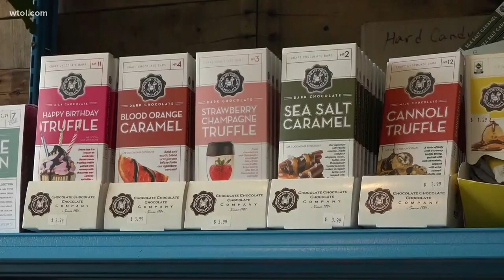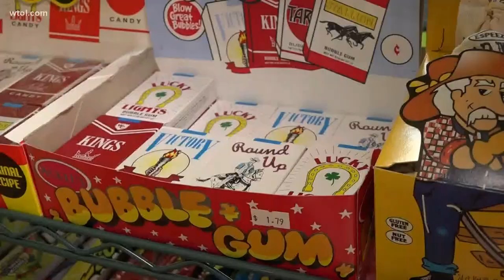SWEET! Port Clinton Candy Company offers a treat for all tastes in Port Clinton, Ohio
If you're heading to Port Clinton this summer, and you or someone you know has a bit of a sweet tooth, there's a new business just for you.

The Port Clinton Candy Company opened last month and offers a wide assortment of sweet treats in their downtown location. Owners Lisa and Joseph Kuzma wanted to fill a confectionary vacancy in the community, and have worked for two years to get the new shop off the ground.

RELATED: The Liberty Aviation Museum in Port Clinton celebrates our region's aviation history, and much more

And Joseph says he loves seeing the giddy excitement of visitors when they walk through the door.

"Especially from grown adults," he said. "I don't see as much excitement from small kids, it's from the adults. We bring all of the candy from our childhoods. And that's what we concentrated on, 50s on up, old school versus the new school candies."

Featuring bulk, throwback, and even some political satire items, the small shop is brimming. And one of the top sellers is their assortment of novelty pops from across the state and country.